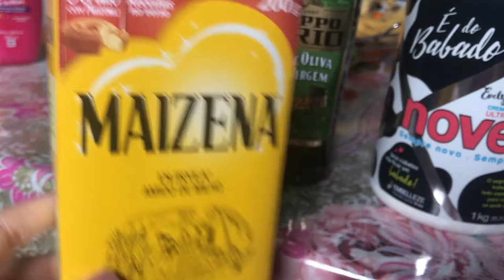HIDRATAÇÃO COM PRODUTOS CASEIROS | Nathalia Vieira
Oiii gente, trouxe mais uma hidratação caseira que sei que vocês amam.. espero que gostem! Beijinhos

Créditos finais -

Beijinhos.